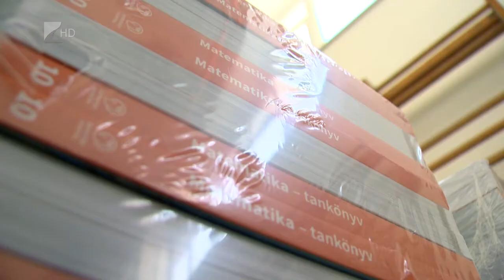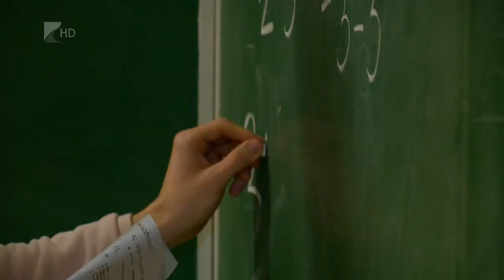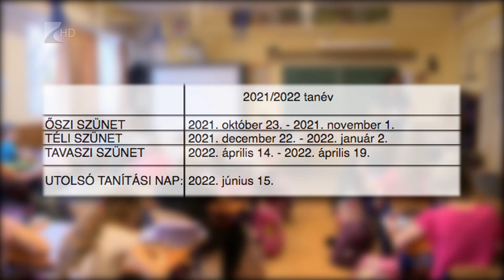Szerdán indul az új tanév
Jelenléti oktatással készülnek a megyei általános és középiskolák a szerdán kezdődő új tanévre.
Az intézmények azonban, ha szükséges, ismét át tudnak térni a digitális munkarendre - mondta 35 perc című műsorunkban a Nemzeti Pedagógus Kar elnökhelyettese.

Iszák Tibor arról is beszélt, hogy minden tanévkezdetkor kihívás a pedagógushiány. A Nemzeti Pedagógus Kar elnökhelyettese szerint az egyetemi tanárképzés átalakításával és egyedi megoldásokkal lehet a pályakezdőket bevonni az oktatásba.